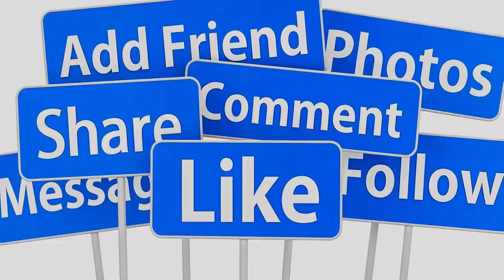CUỘC HÔN NHÂN CỦA LÊ PHƯƠNG VÀ CHỒNG TRẺ